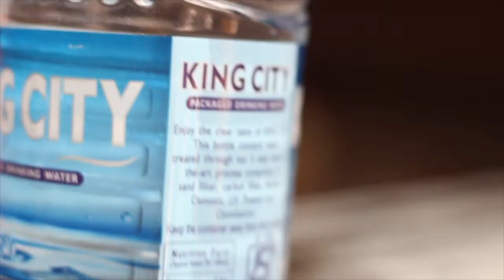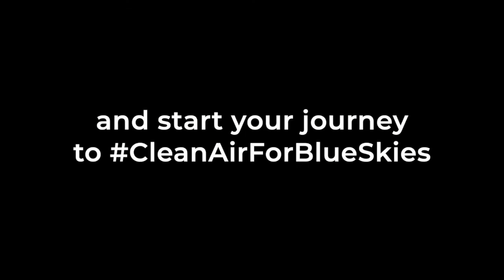The wake up call ft. air pollution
Air pollution leaves a massive impact on our health and on the health of our children. In this short film made by the HawaKeRakshak from Delhi NCR, children find themselves in a fix - struggling to fight pollution and looking for clean air. A wake up call for all of us, these children capture the vision of what can be the near future if we won't stop using up all of earth's resources, burning plastic, burning fossil fuels, cutting down trees and so much more. Join the tribe of HawaKeRakshak and let's start fighting pollution for a solution!